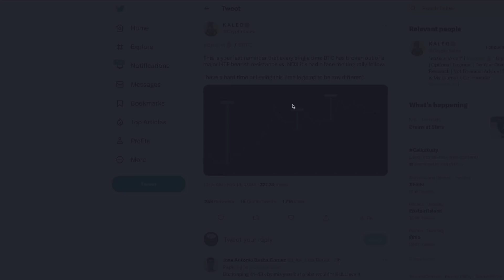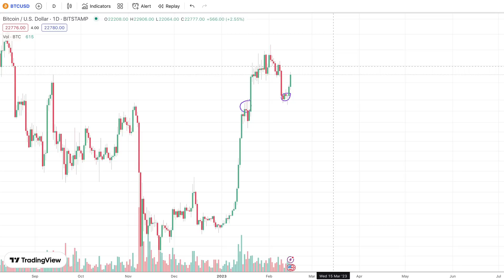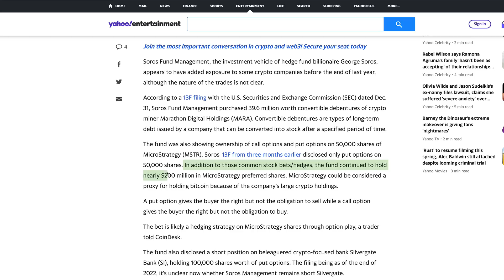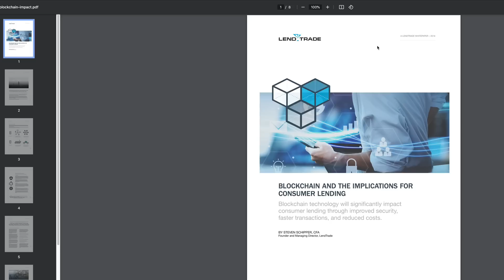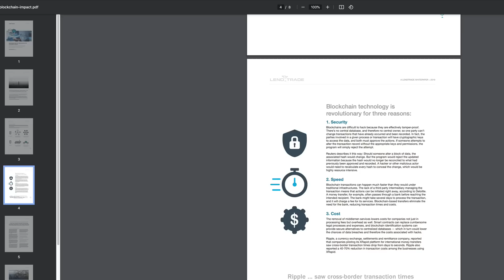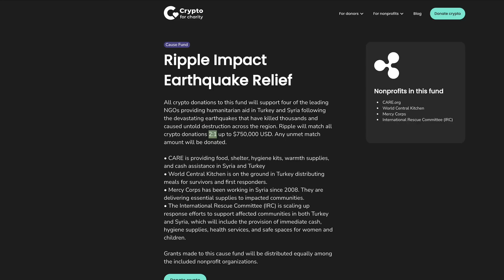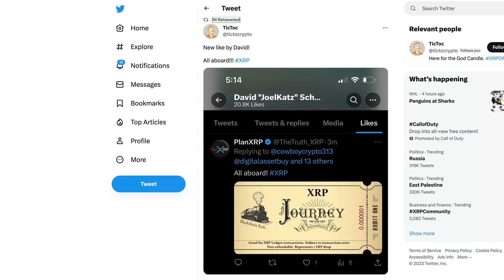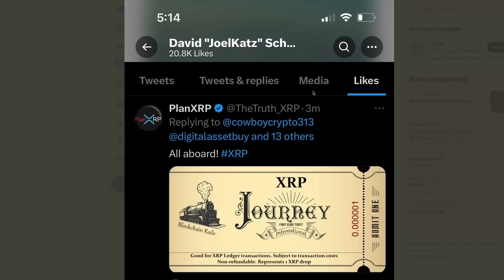Ripple XRP: BTC To NDX Rally, LendTrade Only Now Posting Ripple Report? & DS Likes Ripple Train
rByfVCCvLDaScip6kztPFYCZ9oztPKqP3b

bc1q8zamhnwczhd3ywe3yztpsgrw0csqvpsnfvexwg

0x882f4a16beEDA3bbCF14B93783495f9af893b751

RFFUJTCHYB7DHM2VLG5DJDXLP5CKLH4D5XMO4TBNYKMAOL5OVHPSC7QTW4